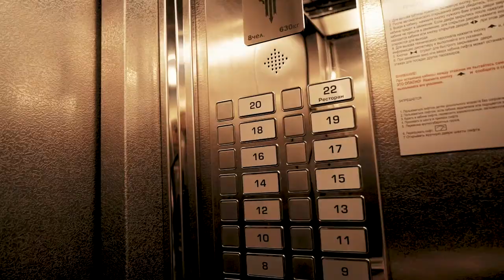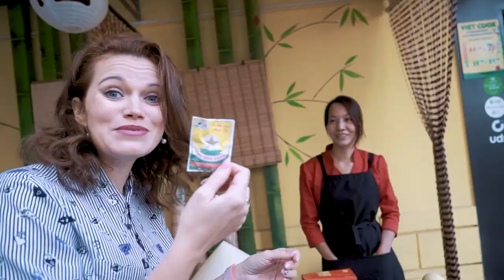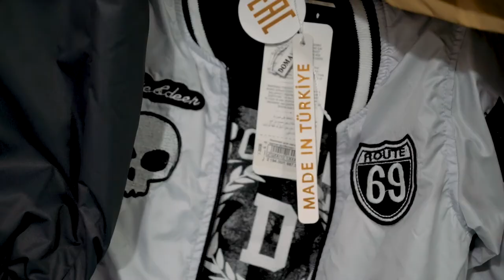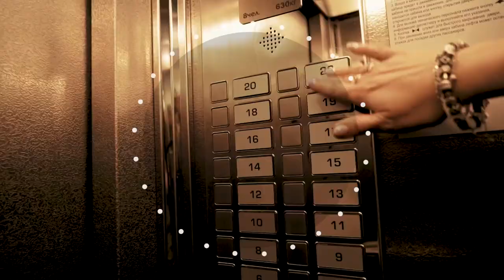Жизнь прекрасна - 23.09.20